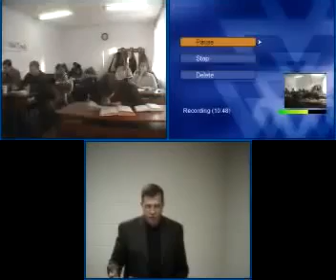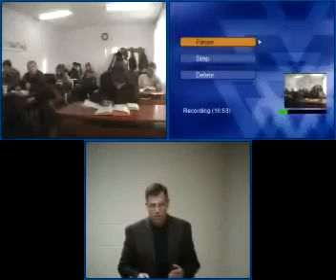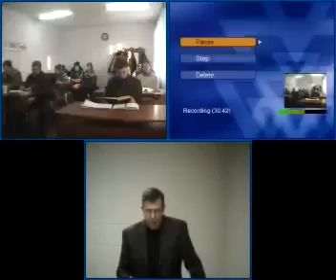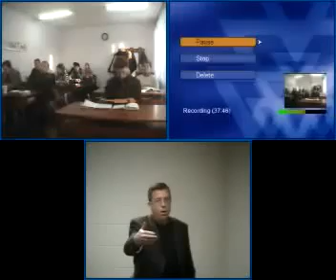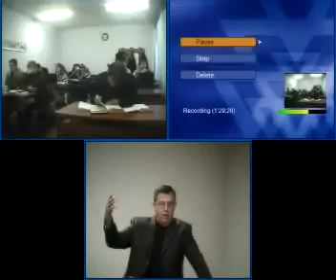Gospel Luke 9A Russian D. Owen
Gospel Luke 9A Rus, D. Owen_FEB_08_2012